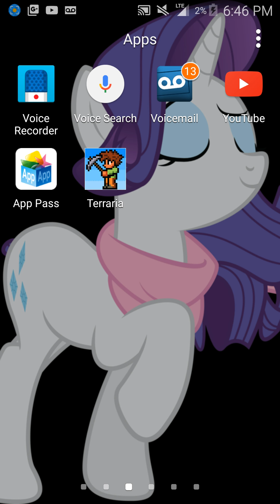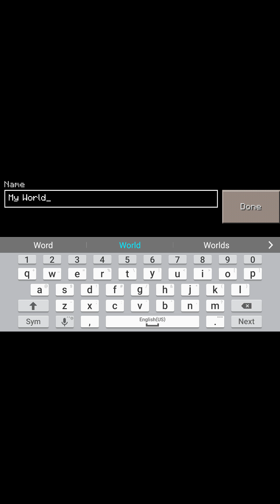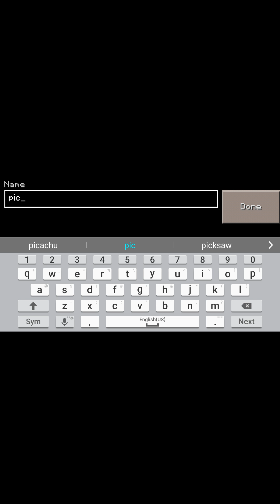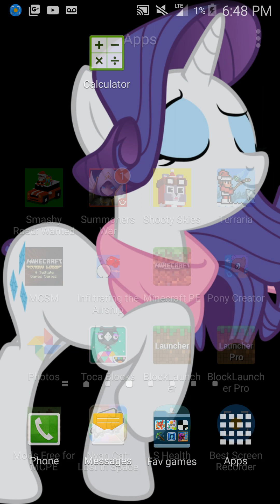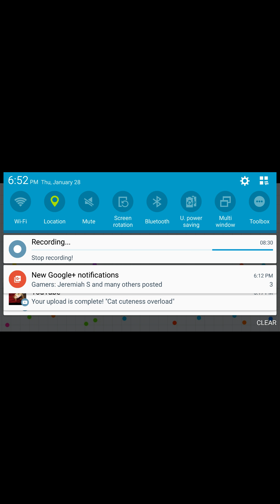Mixed games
Wut game sould i play